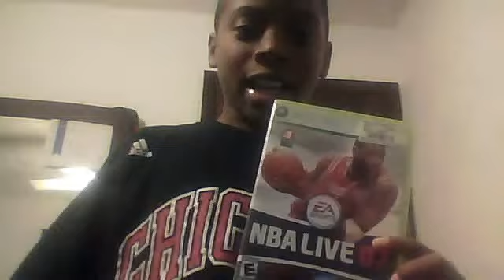Youngrappers1011's webcam video November 24, 2011 04:16 PM